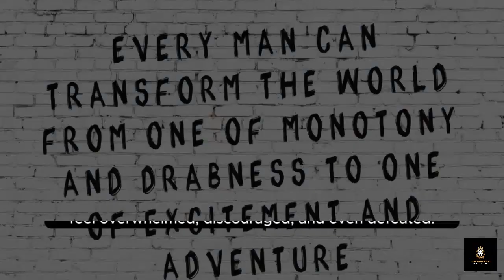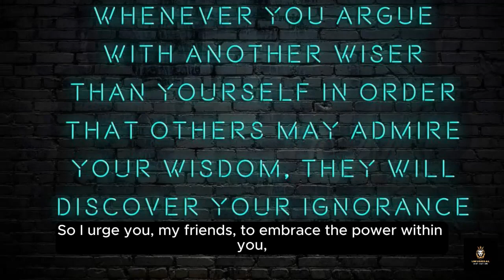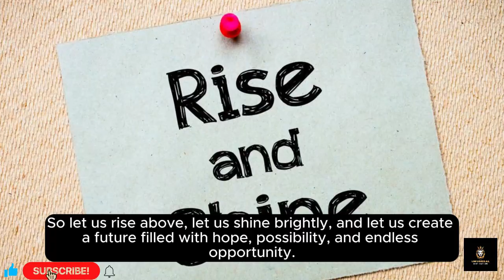Medieval Sciences : Quotes To Motivate your Self to Control Yourself|| Your Behavior: Transformation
Welcome to a journey of self-discovery and transformation. In this exploration, we'll delve into the profound concept of self-control and its role in inspiring personal growth and positive change. Join us as we unravel the power within, guiding you towards a path of empowerment, resilience, and inner strength.

1. Embracing Self-Control:
Self-control is the cornerstone of personal mastery and growth. It's about harnessing the power of your thoughts, emotions, and actions, steering them towards constructive and purposeful endeavors. By mastering self-control, you unlock the ability to navigate life's challenges with grace and resilience, empowering yourself to overcome obstacles and achieve your fullest potential.

2. Cultivating Discipline:
Discipline is the bridge between goals and accomplishments. It's the unwavering commitment to your aspirations, the daily practice of habits that align with your values and vision. Through disciplined efforts, you cultivate the strength to stay focused amidst distractions, the perseverance to push through setbacks, and the resilience to bounce back from adversity stronger than before.

3. Channeling Inner Strength:
True strength lies within. It's the resilience to rise above adversity, the courage to confront fears, and the fortitude to keep moving forward in the face of uncertainty. By tapping into your inner strength, you awaken a reservoir of power and potential that propels you towards your goals, guiding you through life's trials with unwavering determination and resolve.

4. Embracing Change:
Change is the catalyst for growth and transformation. It's the willingness to step outside your comfort zone, embrace uncertainty, and adapt to new circumstances with an open mind and heart. Through embracing change, you unlock new possibilities, opportunities, and perspectives, catalyzing a journey of self-discovery and evolution that leads to profound personal transformation.

5. Inspiring Others:
Your journey of self-control and transformation serves as a beacon of inspiration for others. By leading by example, you ignite the spark of possibility within those around you, empowering them to embark on their own paths of growth and self-discovery. Through your actions, words, and deeds, you create a ripple effect of positive change that transcends boundaries and transforms lives.

Conclusion:
In conclusion, the journey of self-control is a transformative odyssey that leads to empowerment, resilience, and inner strength. By embracing self-control, cultivating discipline, channeling inner strength, embracing change, and inspiring others, you embark on a path of profound personal growth and evolution. So, embrace the power within, control yourself, and ignite the flame of transformation that burns brightly within your soul.